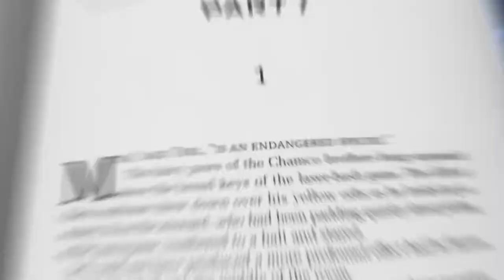Battlefield Earth by L. Ron Hubbard (book trailer 10)